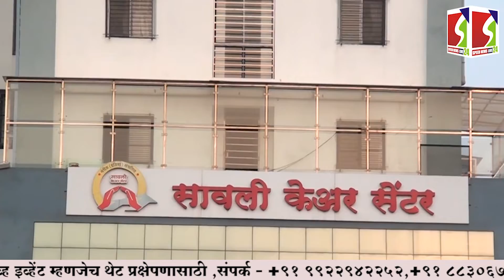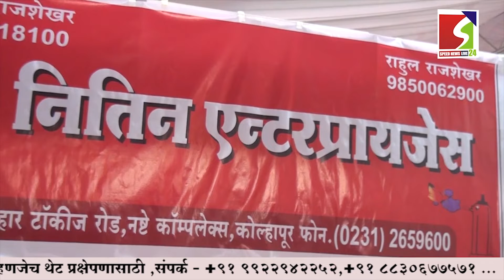के एम टी उपक्रमामार्फत छ. राजर्षी शाहू महाराज यांना मानवंदना !